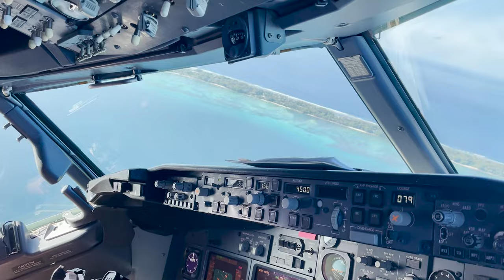"THE TOURIST" - An atmospheric journey around the world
In stark contrast to the Cockpit Casual series, "The Tourist" is a 20 minute journey around the planet Earth from the cockpit; on-board a variety of airliners with Steve Giordano and the NOMADIC.AERO team. With minimal narration, the video is more like a moving portrait featuring the avant-garde ambient sounds of the Symbiosis Syndicate, Steve Giordano SR's spacey and melodic jazz group.

It is highly recommended that you wear headphones and view in its highest quality "Super HD" format to fully appreciate this video. It's not the kind of thing that you'll want to casually view with a cellphone. The subtle sound effects paired with the vivid colors of HD video will provide you with an enjoyable escape from your day and into a world filled with natural beauty, inherent action, and fascinating footage. The music will help guide you through the voyage.

On this journey you'll experience takeoff and landing in every corner of the planet from remote islands to frigid tundras. Boeing, Airbus, Dehavilland and even the Ted Smith Aerostar is featured in this AvGeek delight. All of the video content was self-filmed and the music originally produced by Speedtapefilms regular contributor, the great Steve Giordano Sr.